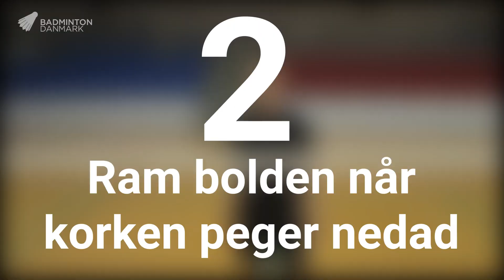3 gode råd til at træne dine netrullere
3 gode råd til at træne dine netrullere 🏸👏
Den måske bedste netruller på landsholdstræningen Kim Astrup viser og giver dig tre gode råd til, hvordan du kan træne dit netrul til perfektion! 🔝
Så kan dine klubkammerater og øvrige modstandere godt begynde at forberede sig på at blive ydmyget 😉
Rigtig god træning! 💪